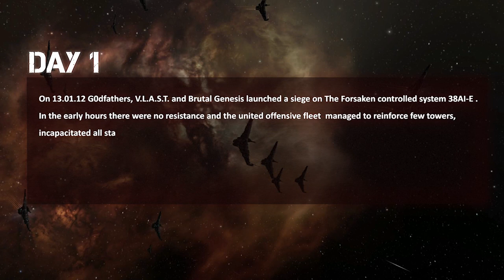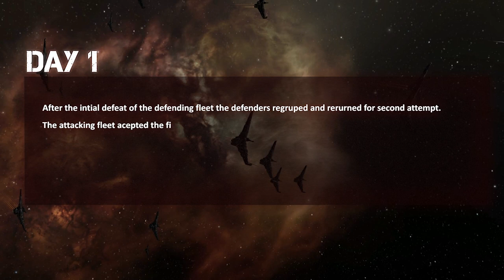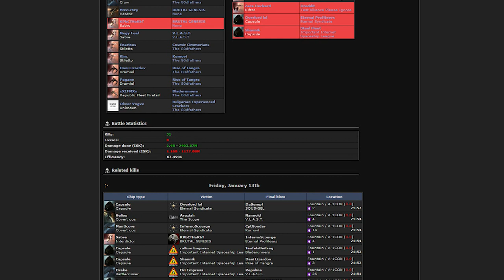38IA-E_Siege_Day1 - Daddy, V.L.A.S.T.,BG vs BDEAL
The Siege that Daddy, V.L.A.S.T, and Brutal Genesis mounted on The Forsaken controlled system 38IA-E in Fountain. Two midsize fleet battles took place the first day of the offensive and this is the movie from the eyes of a solder on the field.